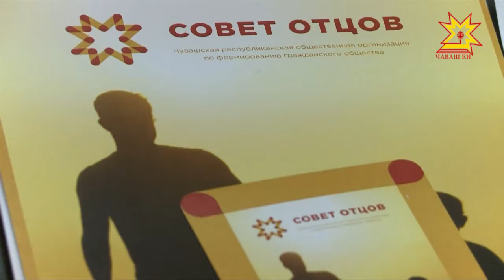Атте ятне çĕре ÿкермĕç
Чăваш Енре ача ашшĕсен Канашĕ çĕнĕлле ĕçлеме пуçлать. Хăйсен тĕпренчĕкĕсене те, ыттисен шăпăрланĕсене ура çине тăратма пулăшма хапăл арçынсем паян çавра сĕтел тавра пухăнчĕç.